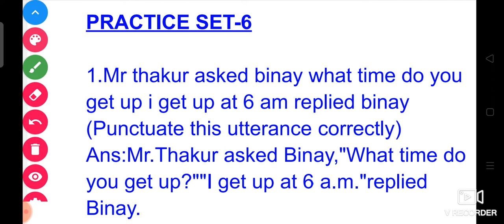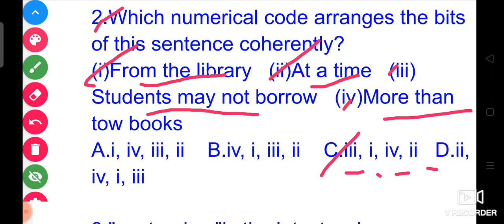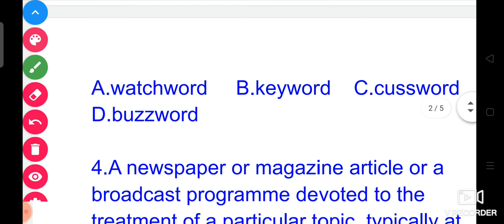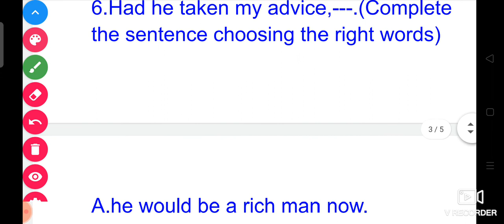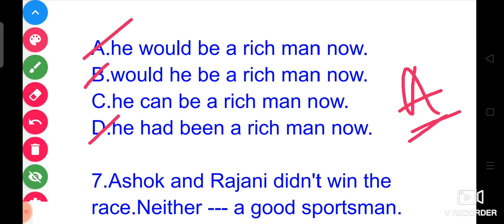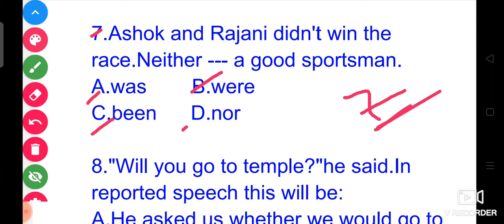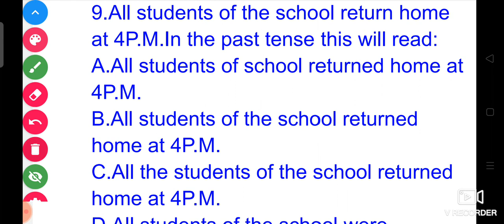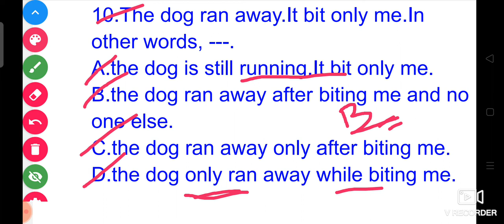PRACTICE SET-6(ENGLISH) FOR ASO & ALL COMPETITIVE EXAMS